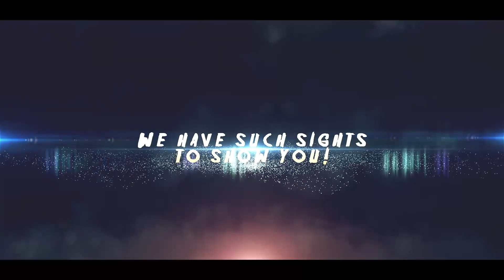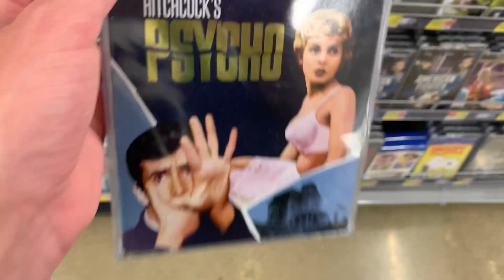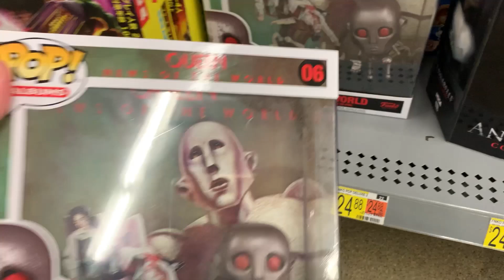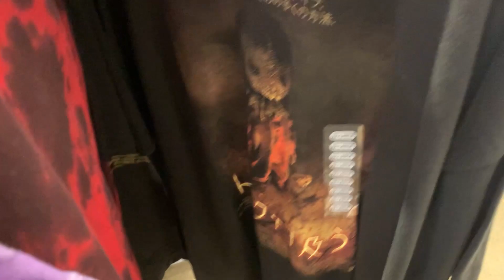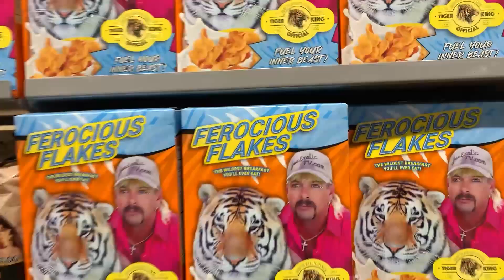【Vlog】Horror Shopping at FYE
Hey guys, I'm back at it again with another horror haul. Found some neat gems and filled some holes in my collection. Come check it out!

I hope you like the new format. Feedback is always welcome as this channel and it's content grows.

Whenever big news hits, or I just can't wait to upload, tune in for active updates.